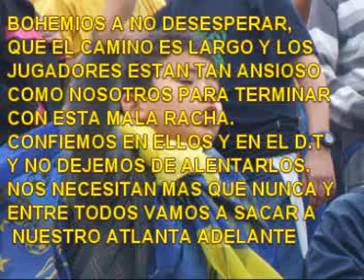TRIBUTO AL HINCHA BOHEMIO.